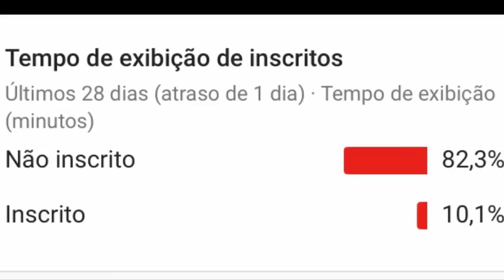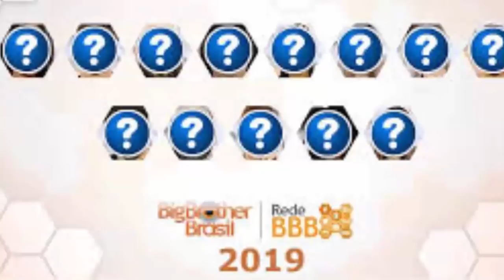APÓS SER ELIMINADO NO BBB 19 FÁBIO SE CANSA E DESABAFA SOBRE SUA ELIMINAÇÃO BIG BROTHER BRASIL 2019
APÓS SER ELIMINADO NO BBB 19 FÁBIO SE CANSA E DESABAFA SOBRE SUA ELIMINAÇÃO NO BIG BROTHER BRASIL 2019